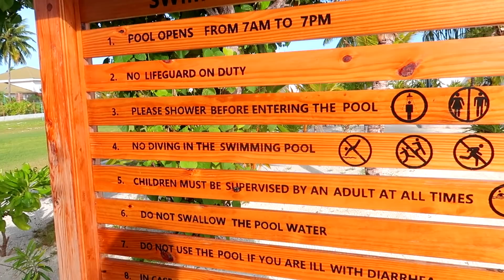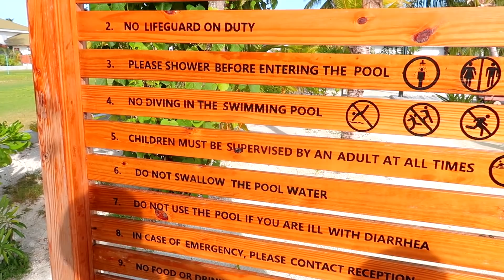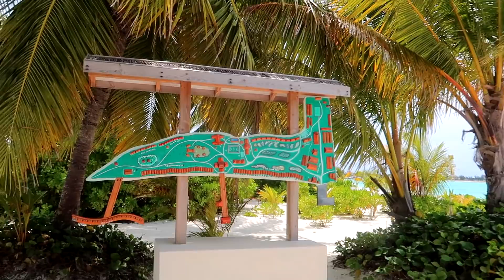First day in Maldives ਬਹੁਤ ਸੋਹਣਾ ਛੋਟਾ ਜਿਹਾ ਟਾਪੂ South Palm Resort Maldives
Very beautiful little island South Palm Resort Maldives

vlogs video